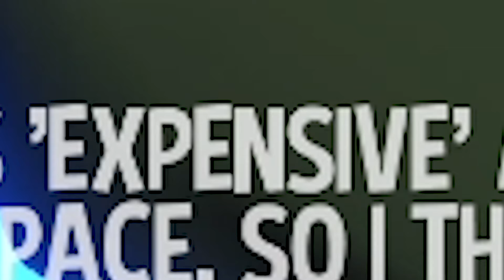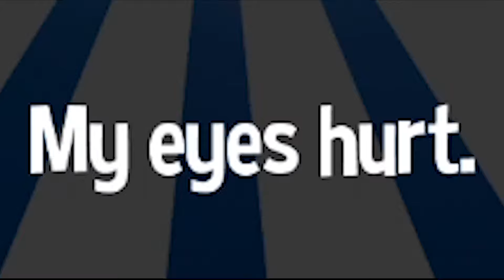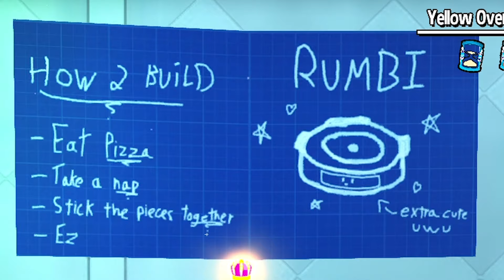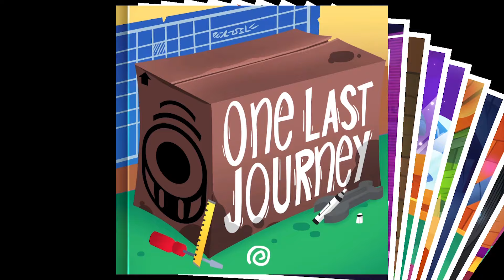Starting a Worldwide Manhunt in A Hat in Time: Nyakuza Metro (part 2).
This time in Nyakuza Metro, we sufficiently insult the Empress, break into a robot factory, become Guy Fieri, and cause the metro's biggest manhunt!

•Epic Games Creator Code: Fluffyrox4

•Other Music Licensed from Isaac Wilkins, Taylor Grover and Andrew Mister